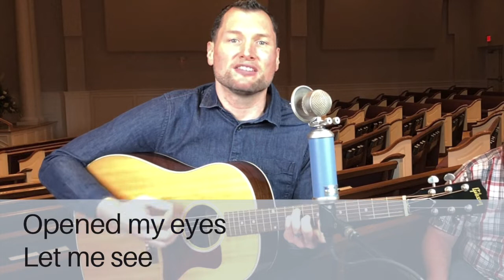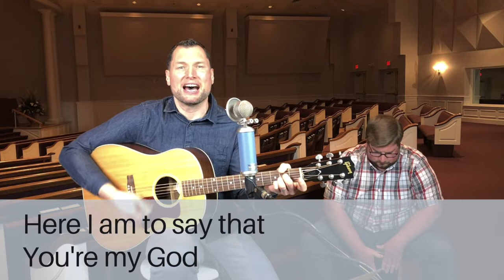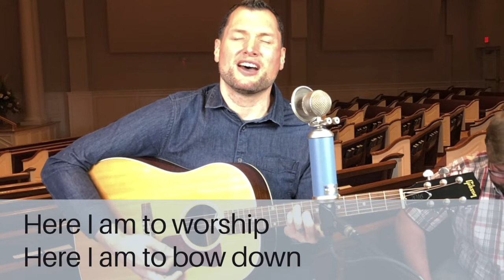Here I Am To Worship live acoustic worship lyrics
Used under license by CCLI #20262290

Produced by Jeremy Tuel for Mount Joy Mennonite Church, Mount Joy PA
Performed by Jeremy Tuel and Lucas Meador